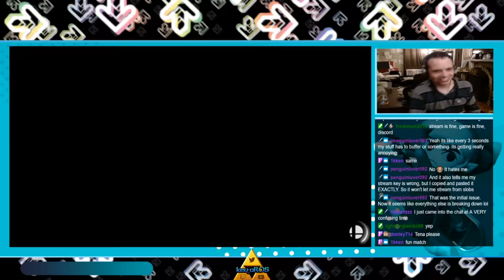Smash Stream Silliness 2: Something About A Boogaloo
The second iteration of some silly moments from the Smash streams! Smash nights are always a good time :) except when I'm bad D:

Like what you see? every Monday, Wednesday, and Friday from 6PM-9PM EST!